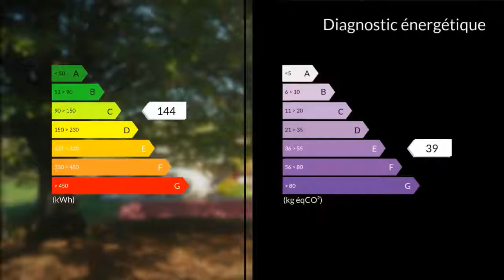A vendre - Maison/villa - Esclottes (47120) - 8 pièces - 320m²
C'est un véritable paradis pour les oiseaux et une ambiance chaleureuse que vous offre cette maison en pierre composée de 2 habitations attenantes.La première comprend 1 cuisine, 1 grand séjour au plafond cathédrale et cheminée avec jolie vue sur les prairies, 2 chambres avec salles d'eau et WC, 1 mezzanine, 1 dressing.La deuxième partie comprend au RDC : 1 cuisine, 1 grand séjour donnant sur une terrasse, 1 toilette. Au 1er étage, 1 salle de lecture, 4 chambres et 2 salles d'eau avec WC,De grandes possibilités d'agrandissement sont possible avec la grange en pierre attenante. Amis des chevaux, 4 box sont prêts à les recevoir et 5 Ha de terre avec mares et petit bois pour leur plaisir et le votre.   Une visite vaut mieux qu'un long discours, n'hésitez pas à venir visiter.Mme Marie Thérèse GALTIER 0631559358 / 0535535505poste8763 Agent commercial indépendant du réseau national clairimmo Maxihome N° RSAC : 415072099 - Ville du greffe : RSAC AGEN